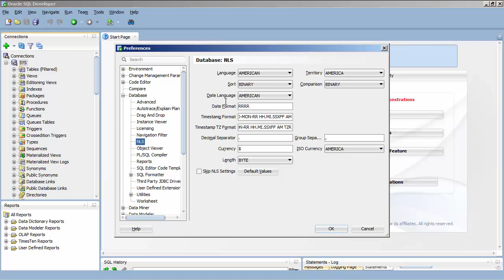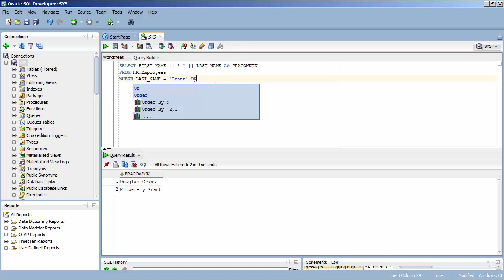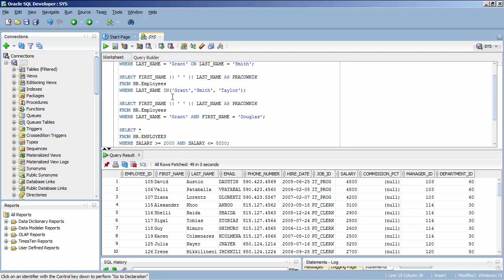Tworzenie zapytań - lekcja z kursu "Podstawy programowania. Bazy danych" | Videopoint.pl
Żądny wiedzy?